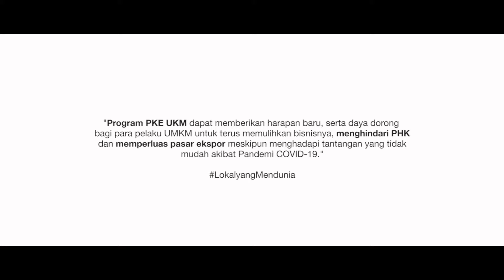Program Penugasan Khusus Ekspor (PKE)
Program Penugasan Khusus Ekspor (PKE) UKM

SahabatEkspor, di CeritaPKEUKM kali ini mas Andri Setyawan mau berbagi pengalaman nih tentang usaha batiknya yang mampu menembus pasar Amerika Serikat.

Selain sukses menembus pasar ekspor, usaha batiknya mas Andri Setyawan juga terbukti mampu bertahan di tengah pandemi Covid-19 serta memberikan kesejahteraan bagi 230 tenaga kerja loh, SahabatEkspor!

Hmm, kok bisa yah SahabatEkspor? Gimana caranya bisa bertahan di tengah pandemi ini yah🤔.

Nah, mari kita cari tahu yuk jawabannya dengan menonton video di atas!

Semoga pengalamannya bisa menjadi inspirasi bagi kita semua yah, SahabatEkspor!